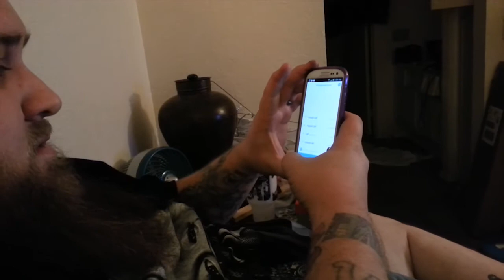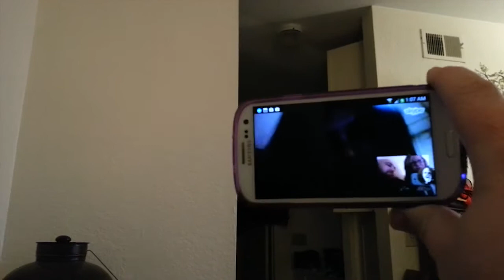BEST CHRISTMAS PARTY EVER - Daily Vlog Day 114 (12-21-13)